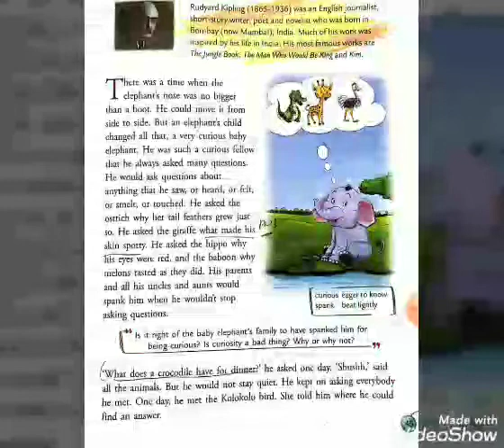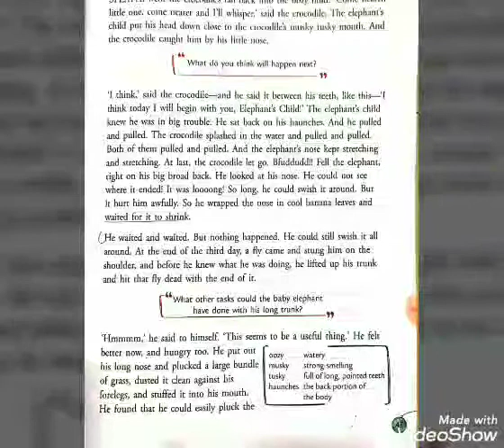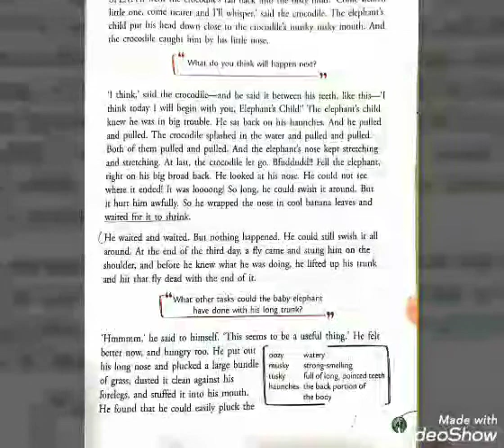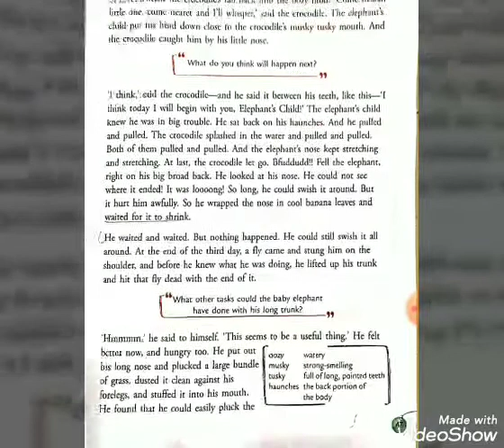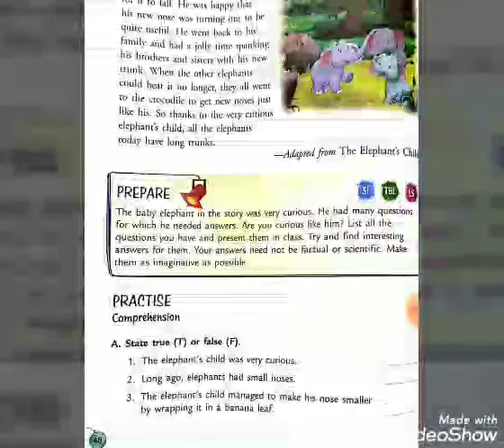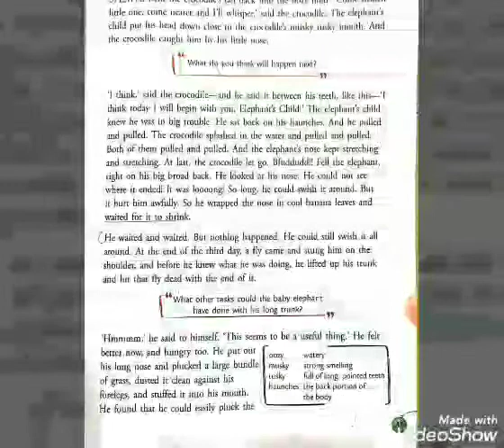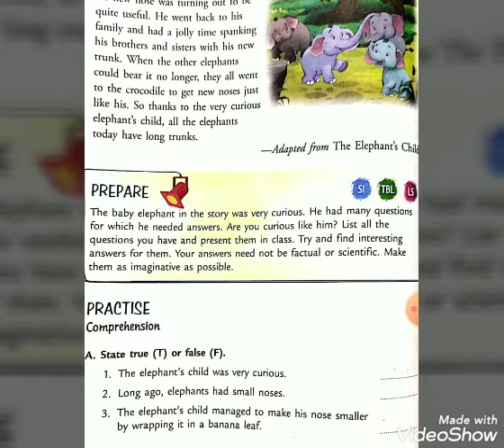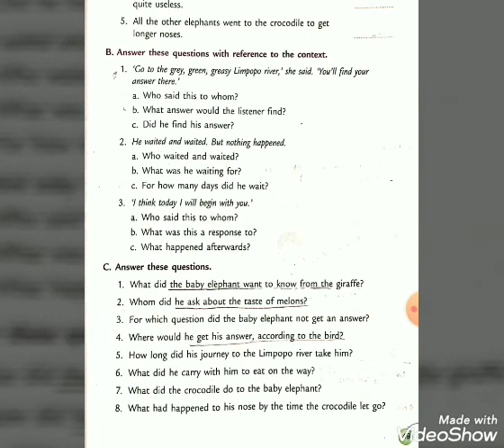Class-lll Lesson- 6 (part-3)